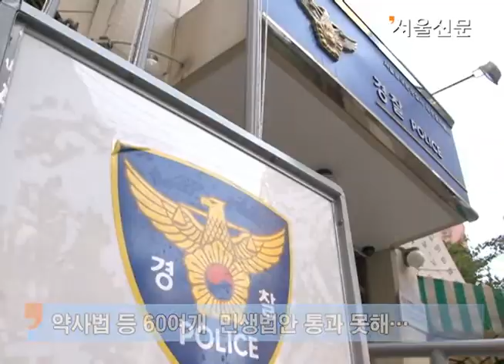여야 싸움속에 미완성된 18대 국회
18대 국회의 마지막 본회의가 결국 열리지 못했습니다.
국회 본회의는 24일 오후 2시에 예정돼 있었지만 '국회선진화법'을 두고 여야간 입장 차이를 좁히지 못했습니다.

"선진화법에 대한 최종 합의가 오늘 안에는 되기 어렵다고 보았고, 거기에 따른 시간이 더 필요하기 때문에 오늘 본회의는 열지 않았습니다." [김세연/새누리당 원내수석부대표 대행]

"한나라당의 많은 의원들이 선진화법안을 그대로 통과시키기 어렵다고 생각한다. 법안을 대폭 수정하기 전까지는 통과시키기 어렵다는 입장을 갖고 있어 본회의가 열리지 않았다." [김진표/민주통합당 원내대표]

'국회선진화법'은 이른바 신속처리 제도로 중요법안이 의원 60%이상이 찬성하면 기간을 정해 법안 처리를 의무적으로 진행하는 것입니다.

이번 본회의 결렬로 인해 감기약과 같은 상비약을 편의점에서도 팔 수 있게 하는 약사법 개정안이나 수원 여성 살인 사건으로 관심을 모았던 '112위치추적법' 등 60여개의 민생법안이 발목 잡혔습니다. 18대 국회는 발의된 법안 중 절반에 가까운 6600여개의 법안이 통과하지 못해 역대 최저 법안 통과라는 불명예를 안았습니다.

"국회가 쉬지 않고 많은 합의를 이뤄내기 위해서는 대화와 토론하는 상임위나 소위원회의 모습이 필요합니다. 또한 전원위원회도 개최되는 조건을 완화시켜서 자주 전원위원회를 개최하여 많은 논의가 될 수 있는 장을 만드는 것이 중요하다고 생각합니다." [가상준/단국대 정치외교학과 교수]

국민의 대표로 선출된 의원들이 서민을 위한 정치보다는 당의 입장을 대변하는 사이 서민들의 고충은 더 커지고 있습니다. 미완성 18대 국회를 거울삼아 19대 국회는 민생을 먼저 살피길 기대합니다, 서울신문 송수연입니다.